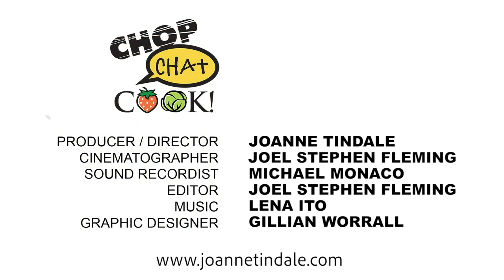Chop Chat Cook: Episode 18: The Forum: A Snapshot of Panel 1: Trailer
Episode 18: Making the Invisible Visible - A forum on Homelessness, Women and the Economy 10 March 2020. Panel 1: Scoping the Issues: Women over 55 and Homelessness.
Panel members include Chair, Louisa Coglan, Associate Professor, School of Economics and Finance, QUT, Wendy Mathews, Anglicare Southern Queensland, Sonia Goodwin and Dr Nova Evans, Co-Founders Sunnystreet, Karyn Walsh, CEO, Micah Projects and Leisl Filippu, QUT HerHub.
A partnership between Anglicare Southern Queensland, 4th space and Chop Chat Cook. Funded by the Queensland Government as part of International Women's Week 2020.